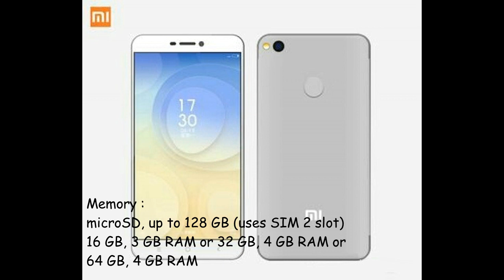Xiaomi Redmi 5 Harga & Spesifikasi Indonesia - Unbox Kere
Xiaomi Redmi 5 (Harga & Spesifikasi) - Unbox Kere
"Smartphone Low-end dari xiaomi siap menggebrak pasaran menengah kebawah, di bekali dengan snapdragon 625 yang notabene adalah processor dengan kemampuan manajemen baterai yang sangat baik, smartphone ini di pastikan akan laris seprti pendahulunya".
Gear Kere yang gua pake cuma Xiaomi Redmi 3s sebatang kara mendingxiaomi.

FB Fanpage : Unbox Kere
Kaskus : Unbox Kere
Google+ : Unbox Kere